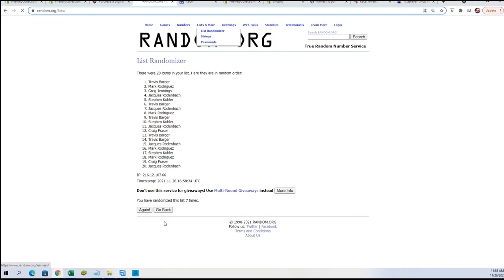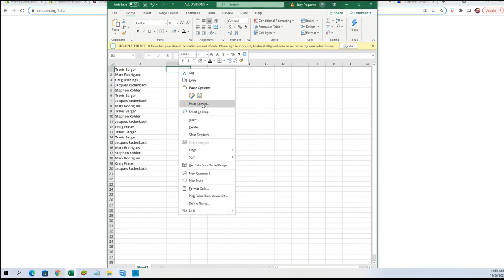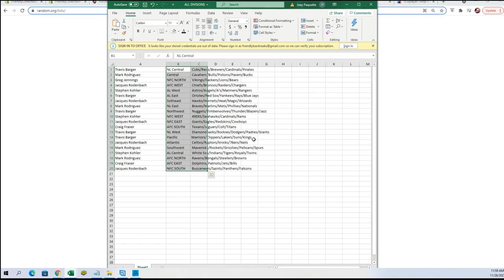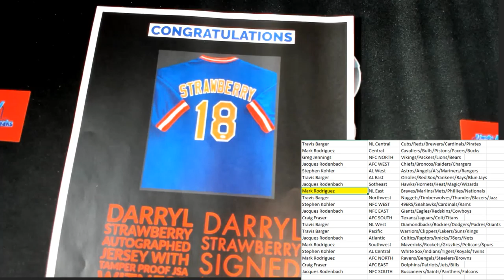2021 FriendlyCollectibles BLACK FRIDAY CYBER MONDAY Box ID 21BFCM117